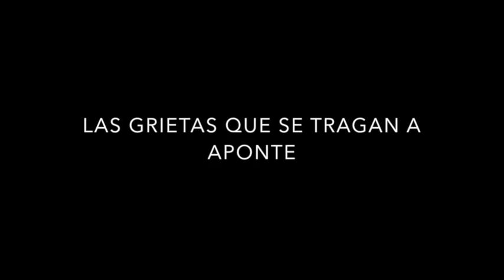El pueblo indígena que se lo traga la tierra en Nariño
La localidad de Aponte, que hace parte del resguardo indígena del pueblo Inga del mismo nombre, ubicada al nororiente de la capital del departamento de Nariño, experimenta hace un año un fenómeno geológico que está afectando a un número considerable de viviendas.